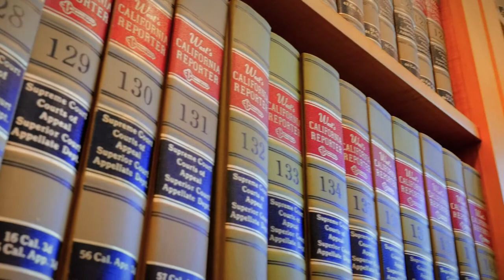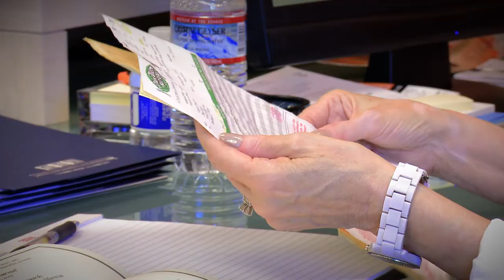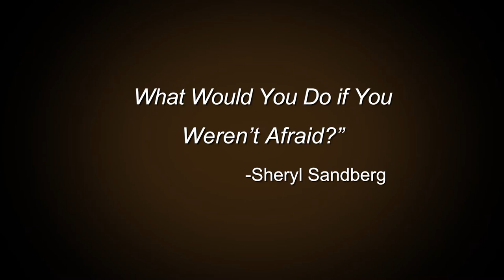Advancing Women's Leadership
These 5 dynamic women continue to set the bar high among prominent Californians. Honorable Consuelo Callahan, Judge, 9th Circuit Court of Appeals,  Kathy Lagorio-Janssen, CEO, Lagorio Companies, Dea Berberian, Co-owner & Secretary, Spanos Corp, Co-owner, Chargers, Kristen Birtwhistle, Regional Director, The Permanente Medical Group and Cyril Seligman, President/CEO EMMI Physician Services, Inc.